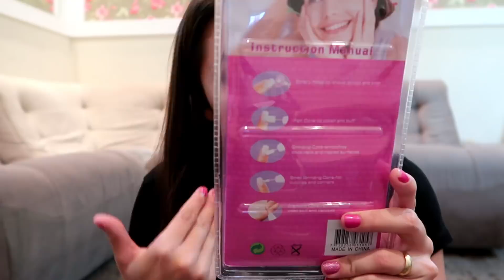TESTANDO OS PRODUTOS DA CHINA ♥ - Bruna Paula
CEP: 13012970
Campinas - SP